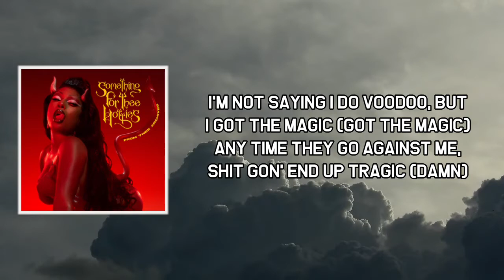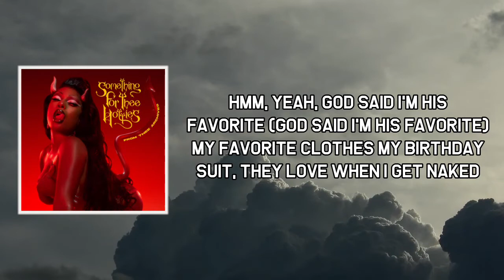God's Favorite Lyrics - Megan Thee Stallion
God's Favorite

God's Favorite by Megan Thee Stallion
Album: Something For Thee Hotties

God's Favorite Lyrics:

[Intro]
HitKidd, what it do, man? (Ayy)

[Chorus]
Skin glowin' 'cause I hit the water in Jamaica (The water in Jamaica)
Ain't got no favor for a hater, bitch, I'm highly favored (Yeah)
I bought a crib next to my crib 'cause I ain't want no neighbors ('Cause I ain't want no neighbors)
I mind my business, I ain't trippin', God said I'm his favorite (Ayy)

[Post-Chorus]
Hmm, yeah, God said I'm his favorite (God said I'm his favorite)
My favorite clothes my birthday suit, they love when I get naked
My favorite drink my haters' tears, it calls for celebration, ayy
Here's a toast, who you love the most?

[Verse]
I'm not saying I do voodoo, but I got the magic (Got the magic)
Any time they go against me, shit gon' end up tragic (Damn)
They hatin' hard, but you know I'm prayin' evеn harder (I'm prayin' even hard)
Thе way he answer got me feelin' like his favorite daughter (Ah)
Man, you bitches dusty and your lips crusty (Crusty)
Hatin', but you want a pic, bitch, don't touch me
Face card pretty, you know God don't like ugly
Face card pretty, you know God don't like— (Hahaha)

[Chorus]
I mind my business, I ain't trippin', God said I'm his favorite (Yeah, yeah, yeah)

[Post-Chorus]
My favorite clothes my birthday suit, they love when I get naked (They love when I get naked)
Here's a toast (Yeah), who you love the most? (Who you love the most?)